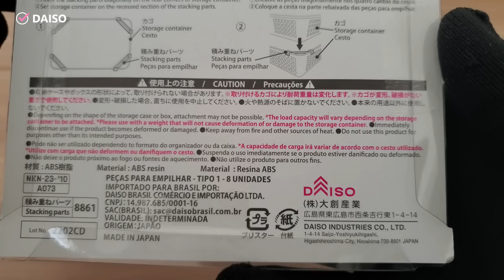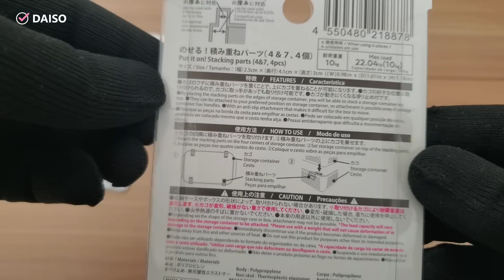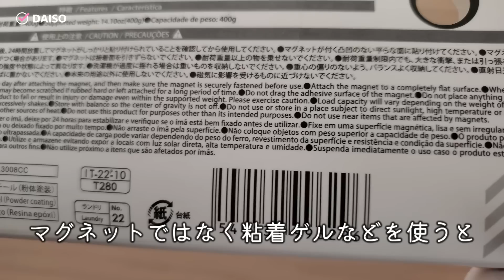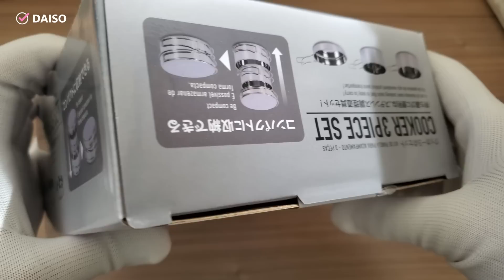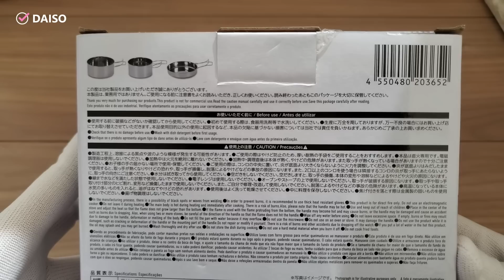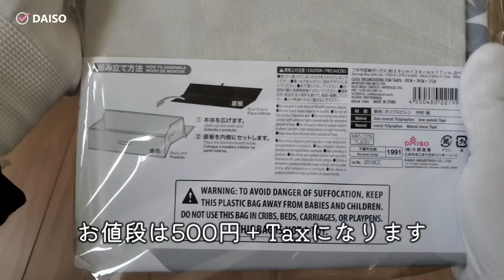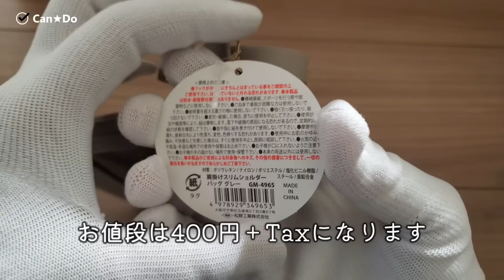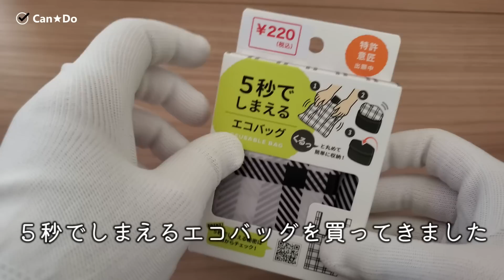【100均・ダイソー&キャンドゥ購入品】新商品は目からうろこだらけ…徹底的に使ってレビューします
ダイソーとキャンドゥで新商品を買ってきました

ダイソー↓
00:26 積み重ねパーツ３種類
06:13 収納バー（マグネット付）ブラック
08:20 クッカー３点セット
11:25 フタ付収納ボックス
キャンドゥ↓
15:29 肩掛けスリムショルダーバッグ
19:08 5秒でしまえるエコバッグ

★コロナはまだまだ落ち着かないですが